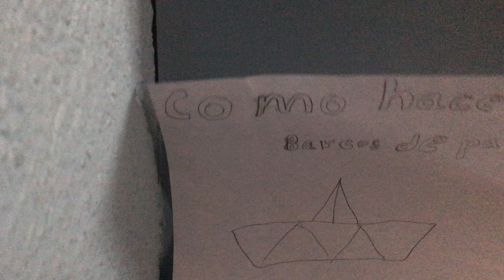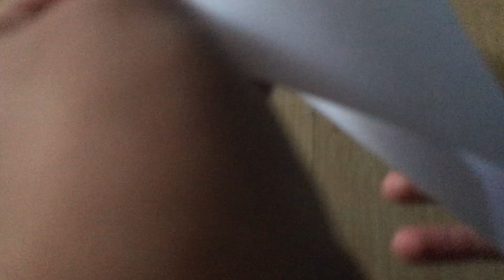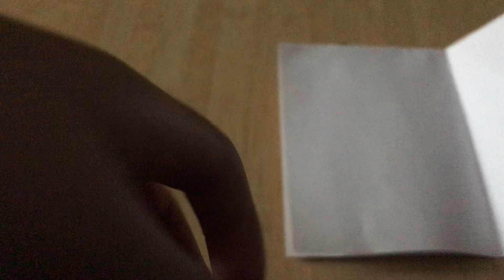¿Cómo hacer barquitos de papel?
Un niño de nueve años te da la menera correcta, en original modo niño de hacer un barquito de papel.